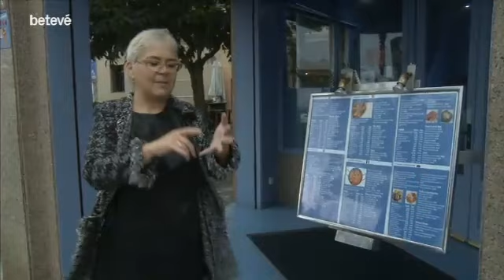Va passar aquí - Els antics berenadors de la Barceloneta - betevé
Durant dècades, el barri de la Barceloneta estava ple de berenadors, més coneguts com a xiringuitos o ”merenderos”. Molts van desaparèixer amb la reforma urbanística dels anys 90.